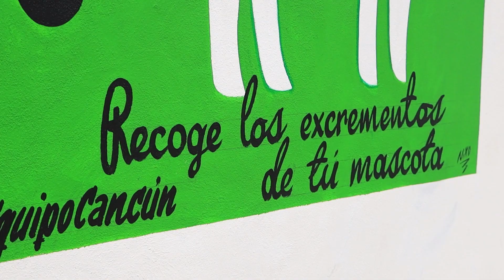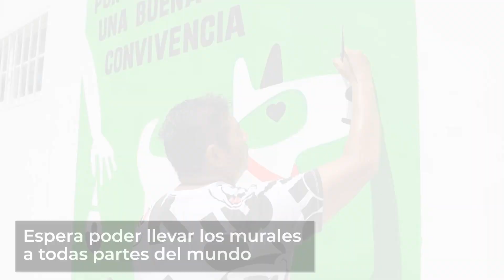Conoce al hombre detrás de estas frases en los muros de Cancún